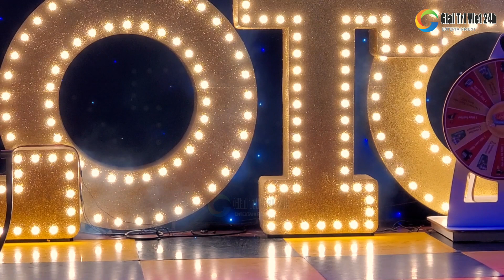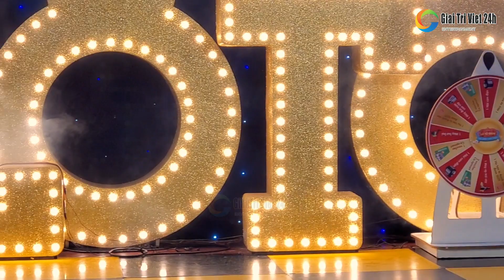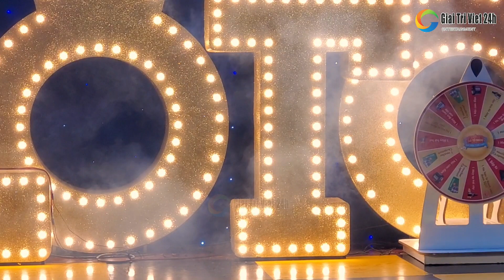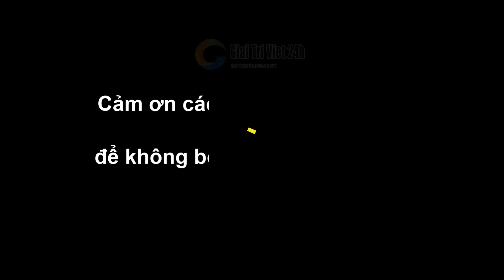Màn chào sân khấu lầy lội chưa từng có khi VÂN LẬU làm MC khiến LỘ LỘ, LA KIM QUYỀN, 5 CHÀ "hết hồn"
Màn chào sân khấu siêu lầy lội khi Vân lậu trổ tài MC khiến Lộ Lộ, La Kim Quyền, 5 Chà giật mình